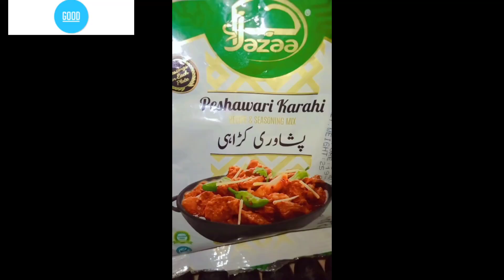peshawari mutton karahi recipe | peshawari charsi mutton karahi recipe |پشاوری مٹن کڑاہی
How to make...peshawari mutton kararhi...

peshawari karahi | peshawarikarahi | peshawari beef karahi recipe | peshawari karahi gosht | peshawari karahi recipe | peshawari mutton karahi | peshawari muttom karahi | mutton peshawarinodairy